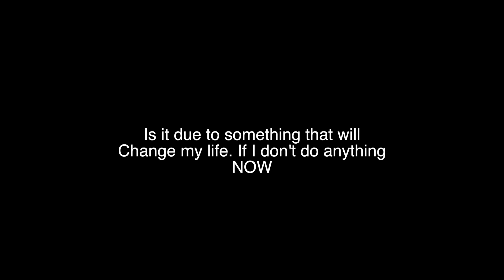The Truth About Heart Attack Symptoms (Clarity & Prevention)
Am i having a heart attack - symptoms of heart disease

Heart attacks (coronary artery disease) can have many different symptoms. This video exposes these secrets, especially heart attack symptoms in women and what the risk factors are. Goal is to hopefully prevent a heart attack (myocardial infarction).

Hello, my name is Dr. Emmanuel Isang and I am a cardiologist. My YouTube channel aims to provide medical content and medical education around heart health and prevention.

Chapters
00:02 Is my chest pain due to a heart attack
00:30 Start with history and physical exam
00:50 What is chest pain?
01:30 Atypical symptoms
03:10 Who have atypical symptoms?